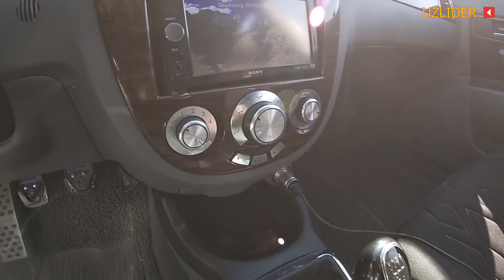GENTRA LACETTI НАРХЛАРИ ХОРАЗМ МАШИНА БОЗОРИ 12-ИЮН 2022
Россияга укишга кириш ниятида булган ёшларимизга  ROSUNIVERSITET ташкилотини  тавсия киламиз🧑‍🎓👩‍🎓
Хизматлар лицензияланган 📃📌

ROSUNIVERSITET 🇷🇺🇺🇿
🔴Поступление в ВУЗы РФ.